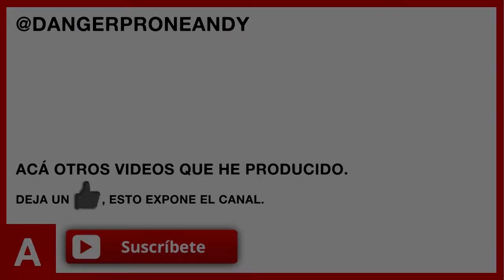Monster Hunter World - Guia de Combate Definitiva de Behemoth! (Preparación Adecuada y Consejos)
Acá les dejo la guía definitiva de como cazar a Behemoth, les dejo algunos consejos y tambien cuales objetos debemos llevar.

Nos vemos cazadores.

► Canal Secundario de Clips de Juegos Variados!